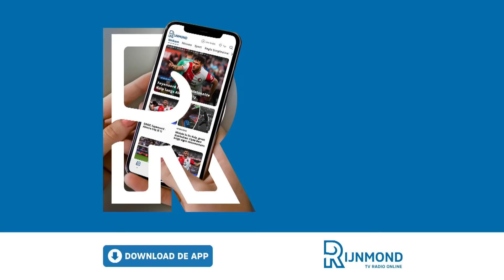LAATSTE TRAINING FEYENOORD VOOR KLASSIEKER, LEGIOEN zorgt voor VUURWERK en GEZANG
Het mag duidelijk zijn dat er een grote en belangrijke wedstrijd aan zit te komen. De dag voor De Klassieker tussen Feyenoord en Ajax trainden de Rotterdammers op Varkenoord en 1908. En de supporters lieten met gezang en vuurwerk weten dat zij rekenen op een nieuwe overwinning op de aartsrivaal.